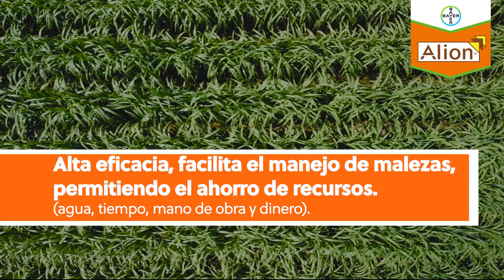🌾 ¿Quieres una solución confiable para el control de malezas en tus cultivos de caña?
Nuestro herbicida pre-emergente selectivo para caña es la respuesta. Con mayor residualidad y días de control, reduce aplicaciones y controla tanto malezas gramíneas como de hojas anchas, incluso las resistentes. ¡Ahorra tiempo y dinero mientras aumentas tu productividad agrícola! 🚜💪